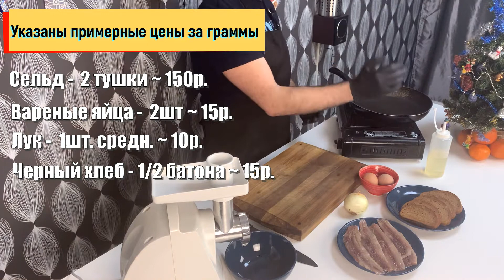Вкуснейшие закуски к праздничному столу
Каждый из нас 31 декабря хочет проводить время с родными, а не стоять у плиты целый день. С этими 3 закусками вы сэкономите кучу времени. Я приготовил: аля форшмак, рулетики с ветчиной и сыром, салат из кальмара.

00:00 начало
01:00 форшмак
04:24 рулетики с ветчиной и сыром
07:41 салат из кальмара
11:01 новогоднее поздравление